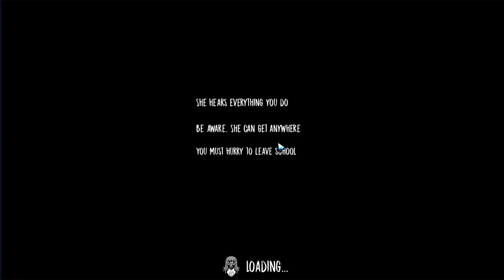THE NUN (old EVIL NUN) [DOOR ESCAPE] {Normal mode}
GAME:  THE NUN (old evil nun)
DIFICULTY: NORMAL